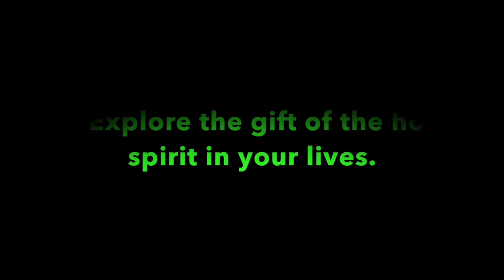Pleasant Green St. Louis Sunday School Lesson 11-28-2021 Deacon, Barry Taylor